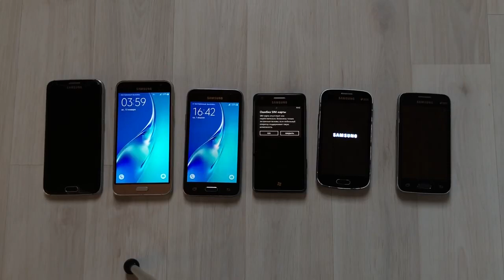Boot animation of 6 Samsung's Galaxy